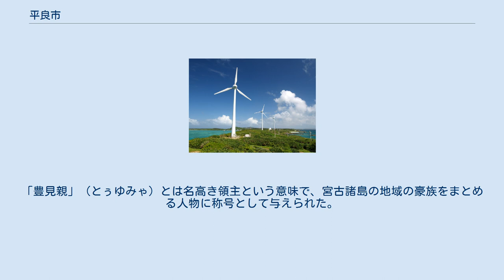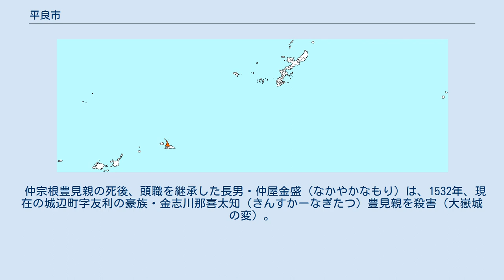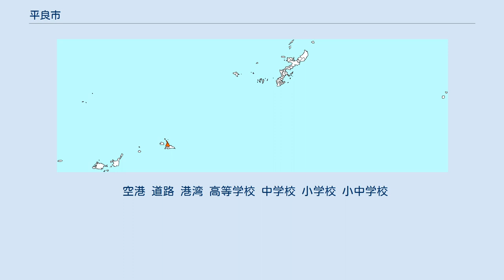平良市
平良市（ひららし）は、沖縄県の宮古島にあった市である。
 平成の大合併により、2005年10月1日に城辺町・下地町・上野村・伊良部町と合併し、宮古島市となり消滅。
合併後は宮古島市の中心として、市役所所在地となっている。
 行政区 1390年、宮古島の豪族・与那覇勢頭豊見親真佐久（よなはせどとぅゆみゃまさく）が中山王察度に初めて朝貢を行ったとされる。
「豊見親」（とぅゆみゃ）とは名高き領主という意味で、宮古諸島の地域の豪族をまとめる人物に称号として与えられた。
 1500年に、八重山でオヤケアカハチをリーダーにしてオヤケアカハチの乱が起きると、その鎮圧に功績をあげた宮古島の豪族・仲宗根豊見親（なかそねとぅゆみゃ）は、琉球王府の尚円王より宮古島の頭職に任じられた。
 仲宗根豊見親の死後、頭職を継承した長男・仲屋金盛（なかやかなもり）は、1532年、現在の城辺町字友利の豪族・金志川那喜太知（きんすかーなぎたつ）豊見親を殺害（大嶽城の変）。
これを機に、琉球国王の命令で「豊見親」の称号は廃止され、代わって琉球王府が任命する頭職が統治に当たることになった。
これを以て、宮古諸島と八重山諸島は実質的に琉球王国の支配下に入ったとされる。
 1628年には、島内が平良、砂川、下地の3つの間切に分けられ、この行政区分は明治末期まで続いた。
後の平良市域は、大半が平良間切に属していた。
 現在はいずれも宮古島市 特記なき場合『日本の歴代市長 : 市制施行百年の歩み』などによる。
 これらの都市は合併後の宮古島市でもそのまま継続された。
 空港 道路 港湾 高等学校 中学校 小学校 小中学校